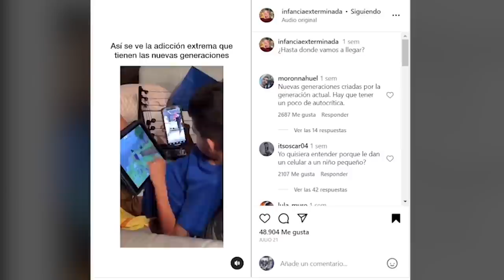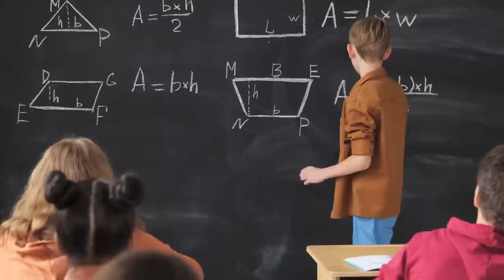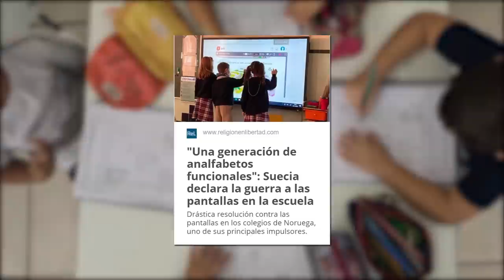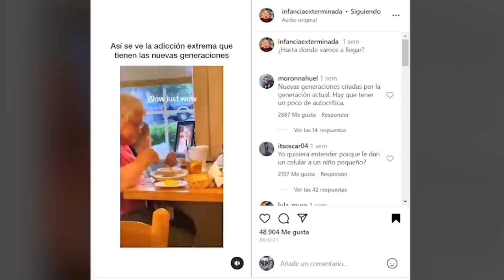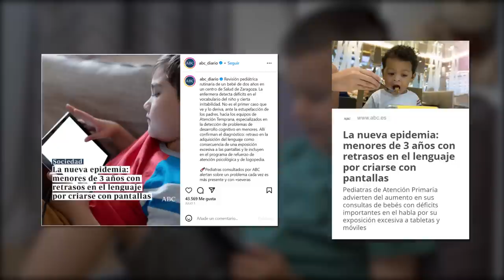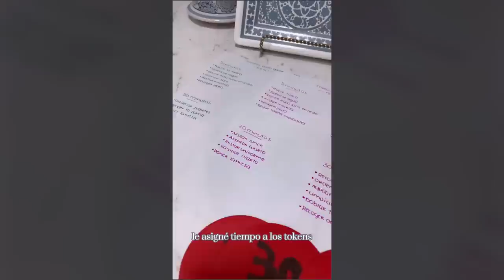NIÑOS vs PANTALLAS 👶📱 [Estamos creando una Generación de ANALFABETOS Funcionales]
Estamos creando una generación de niños que no saben leer ni escribir porque están demasiado ocupados usando sus teléfonos y otros dispositivos digitales. ¡Estamos dañando el futuro de nuestros hijos y tenemos que hacer algo al respecto!

Este párrafo no es mío. Es la conclusión de los ministros suecos al ver los terribles resultados que daban sus niños en el rendimiento académico después de haber estado expuestos a las pantallas.

En este vídeo, veremos las consecuencias de que niños muy pequeños (menores de 3 años en su mayoría) estén expuestos constantemente a las pantallas. Veremos por qué surgen problemas de aprendizaje y en el lenguaje, y propondremos una sencilla solución.

REFERENCIAS
- Armora, E. (2023, July). La nueva epidemia: menores de 3 años con retrasos en el lenguaje por criarse con pantallas. Diario ABC; ABC.es.

- José María Carrera. (2023, June 5). “Una generación de analfabetos funcionales”: Suecia declara la guerra a las pantallas en la escuela. Religión en Libertad.

- Bäckström, E. (2022, November 21). Tablet computers make preschool children’s play less creative, study finds. Phys.org; Phys.org.

- Sofía, C., & Contreras, S. (2021). DSpace Biblioteca Universidad de Talca (v1.5.2): Revisión sistemática de los efectos psicológicos y emocionales de la exposición a medios digitales en la niñez. Utalca.cl.

- Marja Asikainen, Anneli Kylliäinen, Tiina Mäkelä, Outi Saarenpää-Heikkilä, & E. Juulia Paavonen. (2021). Exposure to electronic media was negatively associated with speech and language development at 18 and 24 months. 110(11), 3046–3053.